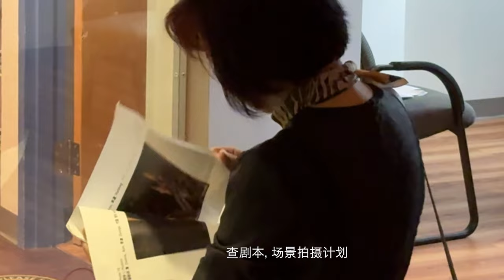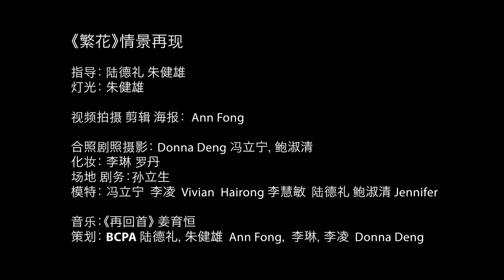BCPA繁花情景拍摄花絮 3-24-24